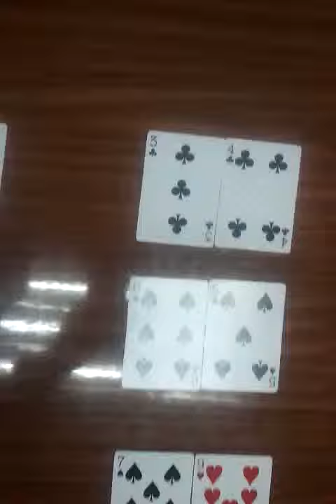Radix Sort Con-Ciencia Utem 2014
Método de ordenamiento Radix Sort